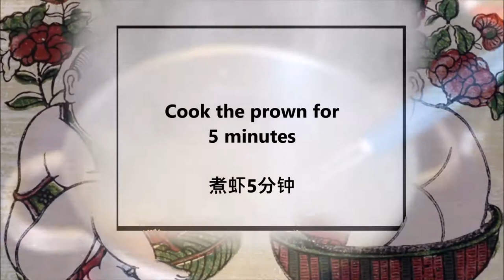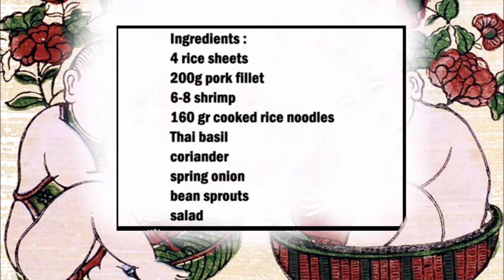Summer Rolls / 脍卷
English :
4 rice sheets
200g pork fillet
6-8 shrimp
160 gr cooked rice noodles
Thai basil
coriander
spring onion
bean sprouts
salad

Place the meat in the water and cook for 25 minutes, then remove from the water and allow to cool. In the same water, cook the shrimp for 5 minutes, then remove from the water and allow to cool.
Thinly slice the meat and halve the prawns.
Brush the rice sheet with water.
Then place the 3 - 4 half prawns in the middle, put the coriander and the noodles on top.
Place the remaining ingredients on top of each other next to the shrimp.
Now close the role.
First close the right and left side.
Then put the bottom side on the side where the shrimp are, now put the side with the shrimp over the herb side and fold in the last side.

中文：
4張米飯
200克豬里脊
6-8只蝦
160克熟米粉
泰國羅勒
香菜
蔥
豆芽
沙拉

將肉放入水中煮25分鐘，然後從水中取出並冷卻。在同一水中，將蝦煮 5 分鐘，然後從水中取出並冷卻。
把肉切成薄片，蝦對半切開。
用水刷米飯片。
然後把3-4只半蝦放在中間，上面放香菜和麵條。
把剩下的配料放在蝦旁邊。
現在關閉角色。
首先關閉左右兩側。
然後把底邊放在蝦所在的那一邊，現在把有蝦的那一邊放在香草那一邊，然後折疊最後一邊。